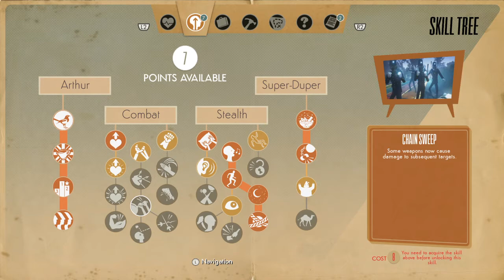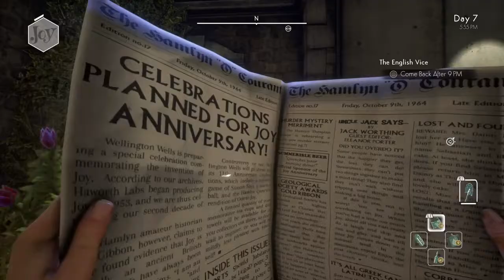Part 14 - Let's Play We Happy Few! - Dangers of Public Speaking!